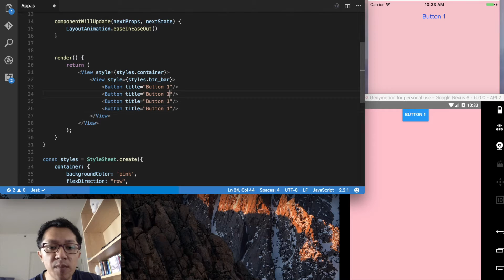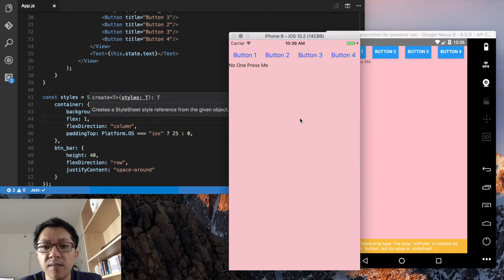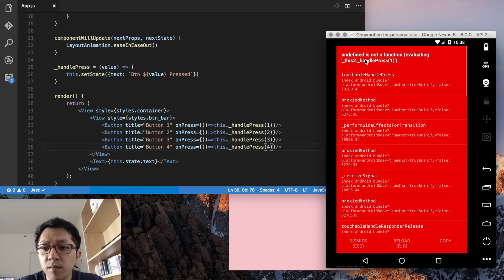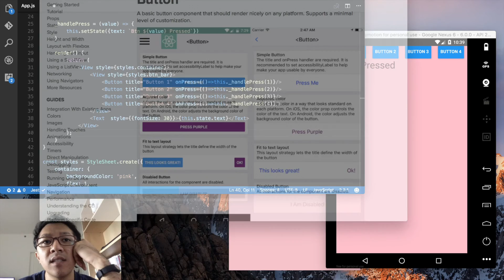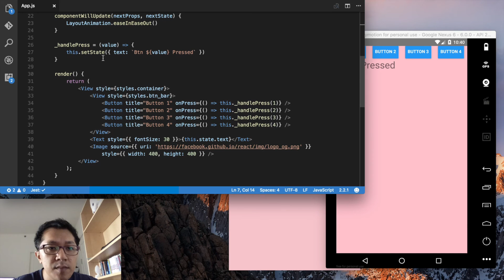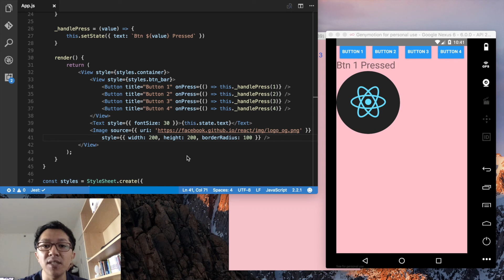สอน React Native #3 - Basic Component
แนะนำการใช้งาน Component พื้น ของ React Native เช่น Text, Button, Image